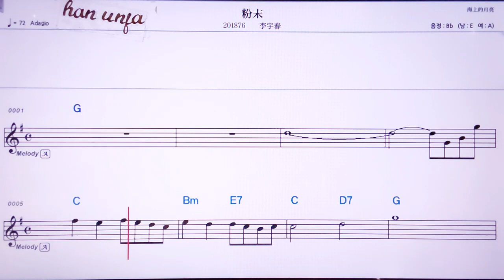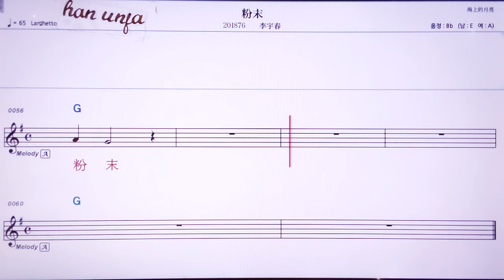💖펀워/리위춘 👍MR,노래방, 악보, 코드,Karaoke With Sheet Music